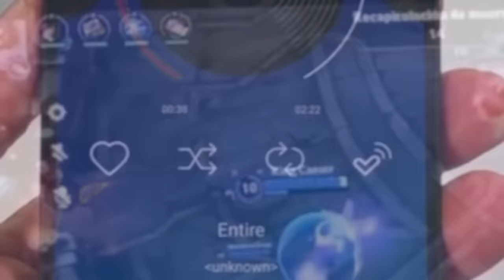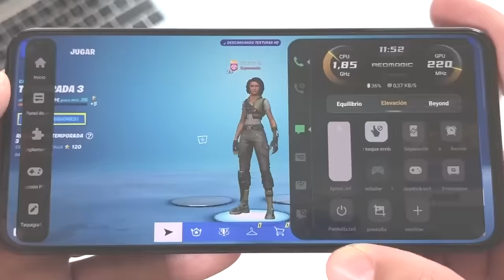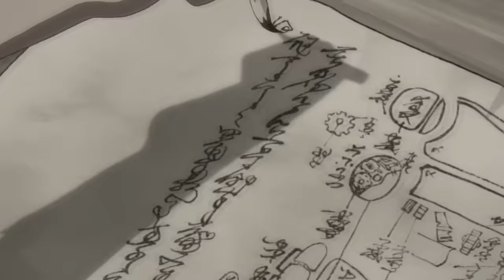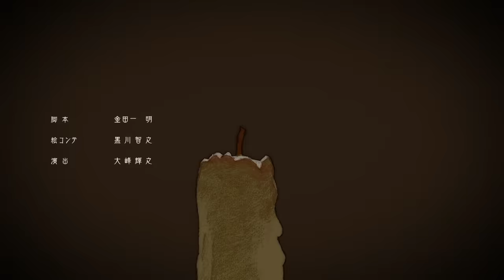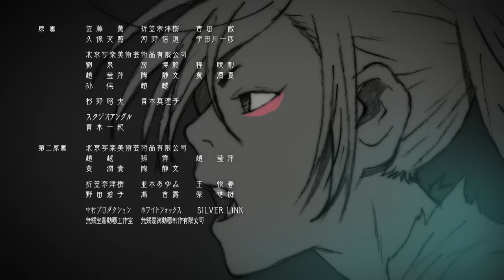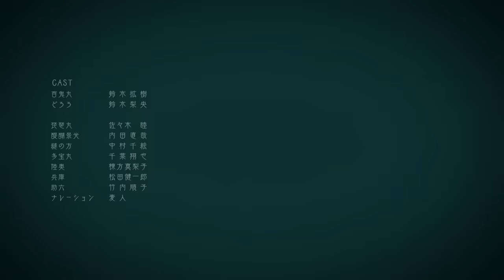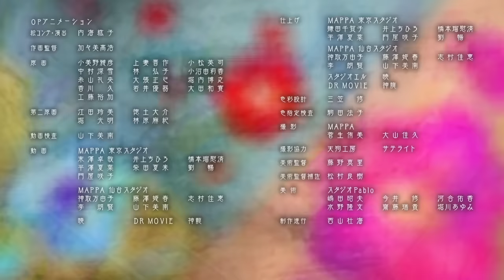🔶FUE DEVORADO POR LOS DEMONIOS PERO SE VUELVE MAS FUERTE PARA DESTRUIRLOS! | Dororo RESUMEN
En este video les traigo el resumen del Anime Dororo en unos cuantos minutos